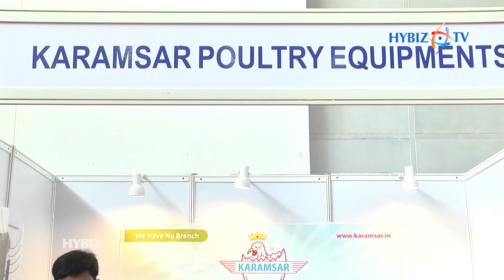Karamsar Poultry Equipments | Poultry India 2018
Karamsar Poultry Equipments launches Lng Lasting and Energy Efficient Solutions for Poultry Industry. the same is showcased at the Poultry India Exhibition 2018 held at HICC Novotel.